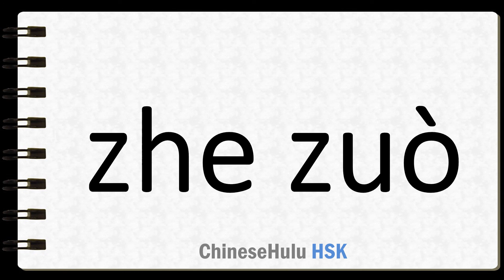How to Say book in HSK Chinese 3